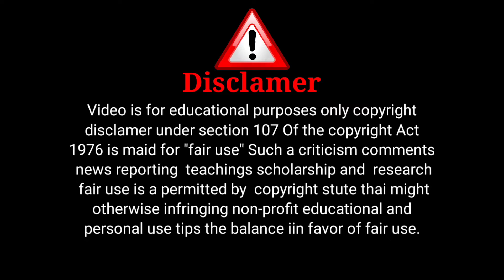[DAY-14] HOW TO BE LOYAL WITH PEPOLE | PEOPLE BEHAVIOUR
about this video👇👇

HOW TO BE LOYAL WITH PEPOLE | PEOPLE BEHAVIOUR | LOYAL BEHAVIOUR

Such a criticism comments news reporting  teachings scholarship and research fair use is a permitted by copyright stute thai might otherwise infringing non-profit educational and  personal use tips the balance iin favor of fair use.

Channel info👇👇

Hello dosto mera name hai atif AZAMAL  or ap dekh rhe hai bookwala youtube channel  apko ye video kaisa laga  ap  comment me jarur batana  Or  agar ap channel pe naye ho to  channel ko subscribe jarur karna kyu  ki is channel pe apko motivational video quotes shayri book review hai bussness idea milte rahte hai  tab tak ke liye itna hai milte hai agalae  video me ek alag topic ke sath me  tab tabk ke liye khuda hafiz video dekhane ke liye shukariya

[CARRIER MASTER SERIES]

YouTube Bookwala
Bookwala
How to be loyal
loyality
how to be loyal person
how to be loyal people
business idea
business tools
business tips and tricks
startup idea
startup tips